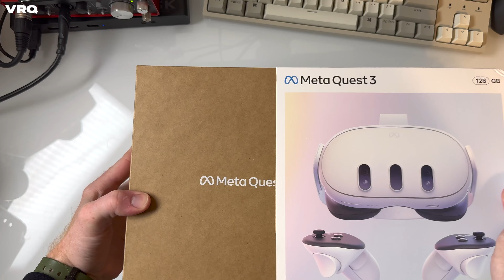New Meta Quest 3 Unboxing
Here's what you get when you buy a new Meta Quest 3.

My Favorite Accessories:
Quest 3
Quest 2
Kiwi Super Comfy Headstrap
Kiwi Pro Grip Covers
Kiwi Facial Interface

VR Quickie is your fast stop for  VR news, games, updates and more.